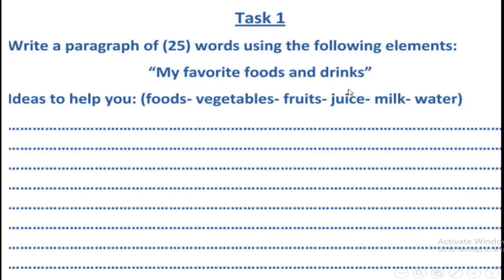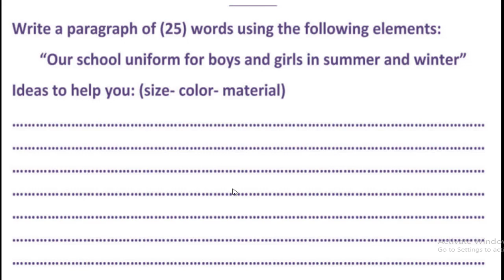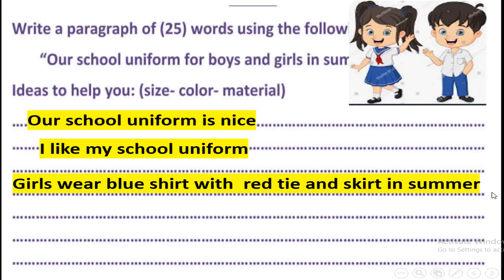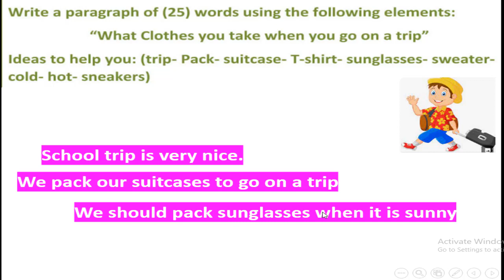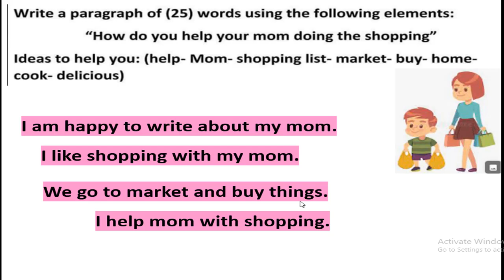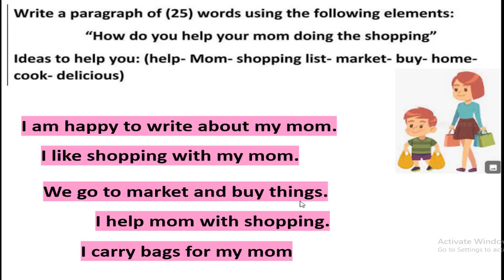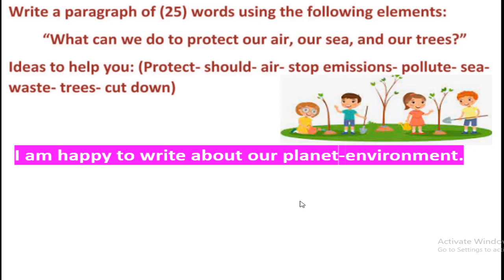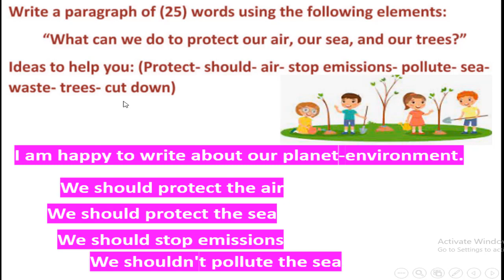حل المهام الادائية خامسة انجليزي الترم الاول المنهج الجديد2023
كونكت 5 مهام ادائية